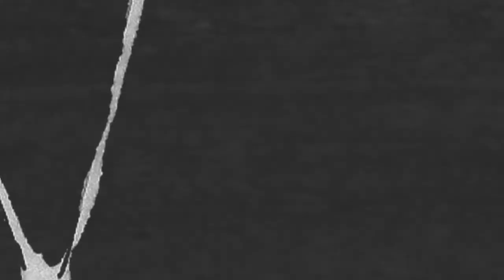Ageing Young Rebel (Animatic)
This song always invoked a visual story for me. I had to do a little animatic movie to it!